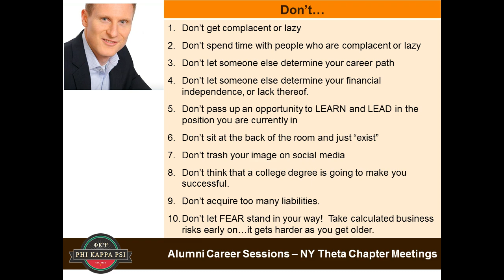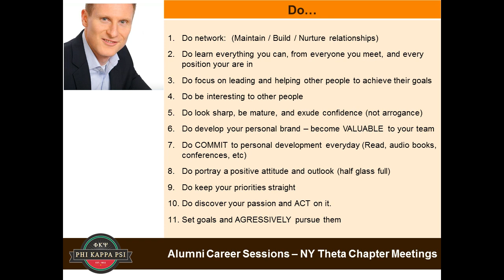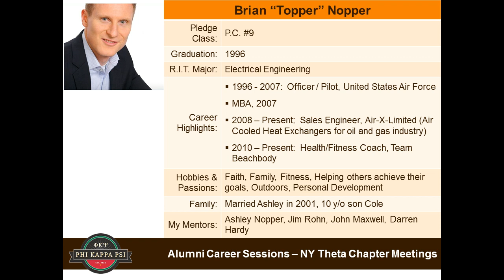NY Theta Career Networking – Alumni Speaker: Brian Nopper (01 April 2015)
NY Theta alumnus Brian Nopper shares insights from his post-RIT career and life with the undergraduate members of his Phi Kappa Psi chapter on 01 April 2015.